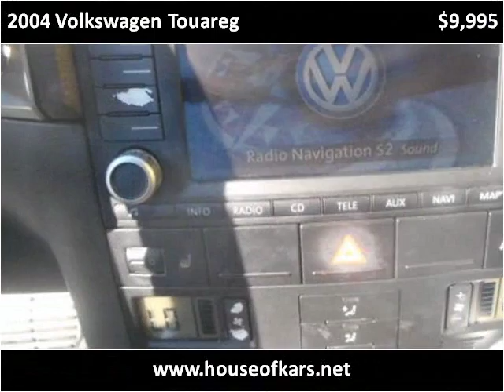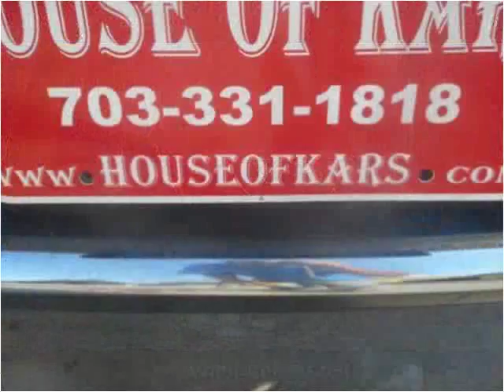2004 Volkswagen Touareg Used Cars Manassas VA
This 2004 Volkswagen Touareg is available from House Of Kars.